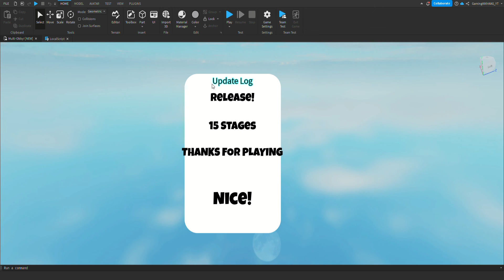MULTI OBBY IS OUT NOW!!!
MY GAME MULTI OBBY IS OUT!!

LIKE AND FAVORITE THE GAME! UPDATES EVERY 2 DAYS!!!